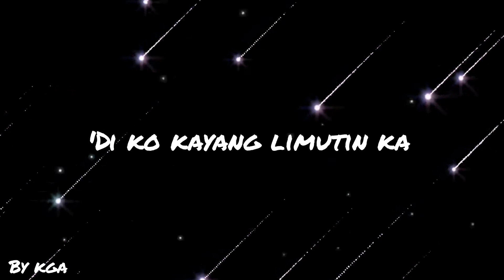Habang Ako'y Nabubuhay ( Lyrics) - Sanshai